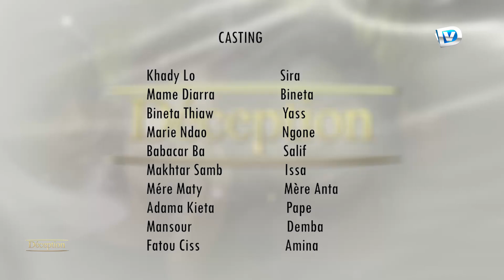Série déception - Episode 10 VOSTFR